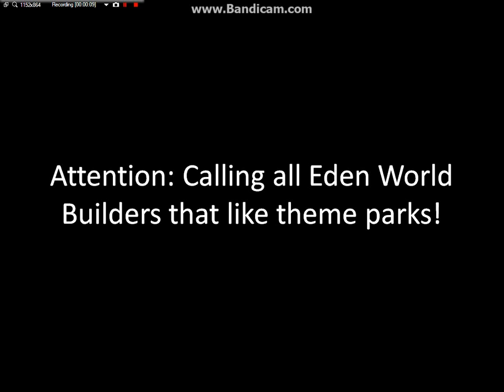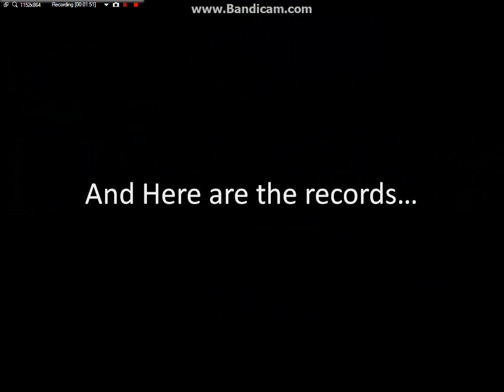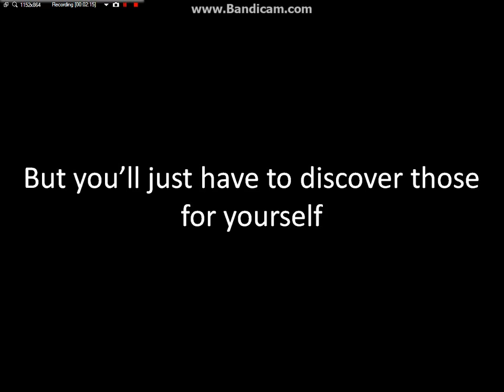Six Flags Eden World Builder Trailer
Six Flags Eden World Builder has 14 roller coasters and 7 other rides including a drop thrill ride, 2 slingshot rides, and 3 rides in the Hurricane harbor area. This theme park just needs 4 more roller coasters to regain the thrill park crown for more roller coasters than any theme park on Eden World Builder.

A lot of you people might be thinking that Eden World Builder isn't a very popular game, but as soon as their next update comes out, it will be one of the greatest apps in the app store. If you don't believe me here is Edens next update

The reason why I'm creating a theme park is because when Eden's next update comes out, this will be one of the greatest apps and lots of people will be playing it. When lots of people play it, there will be more theme parks, when there will be more theme parks, people will start bragging that their theme park is the best, but they will realize that there already is a huge theme park that they can't beat, that would be Six Flags Eden World Builder.